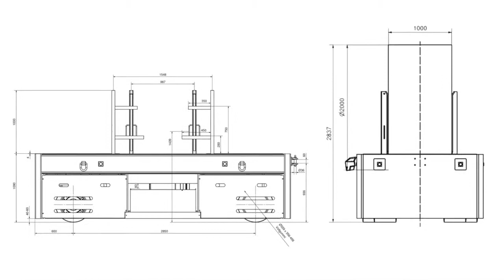HUBTEX-Plattformwagen für Coils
Der Plattformwagen (SFB) ist ein frei verfahrbares, selbstfahrendes Fahrzeug für den innerbetrieblichen Transport
von schweren Lasten aller Art. Der SFB kann für den Coiltransport mit einem speziellen Coilbett ausgestattet werden.